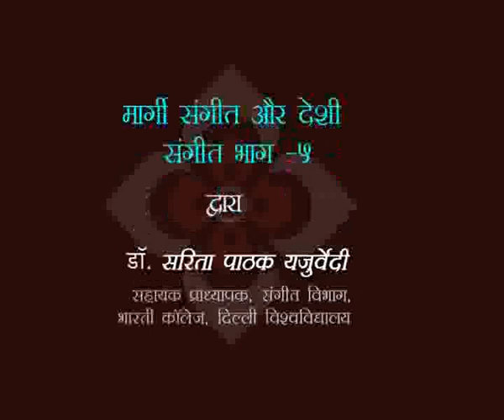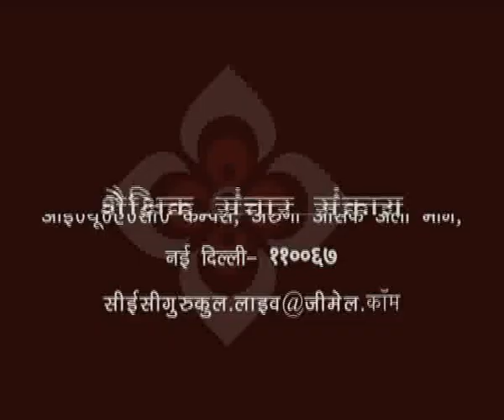मार्गी संगीत और देशी संगीत भाग - ५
यह व्याख्यान मार्गी संगीत और देशी संगीत भाग - ५  के बारे में बात करता है I